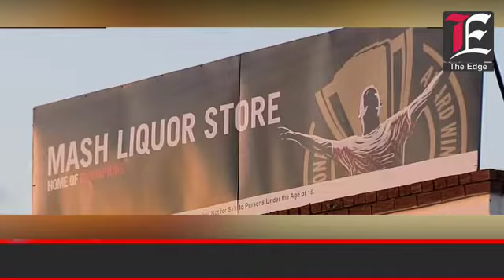लॉक डाउन की उडी धजियाँ ! शराब की दुकाने खुलते ही लगी भारी भीढ़ !